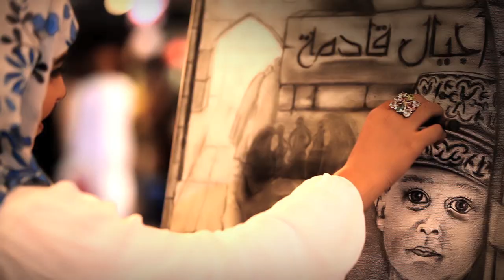Parliament TVC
Parliament 7th Period TVC